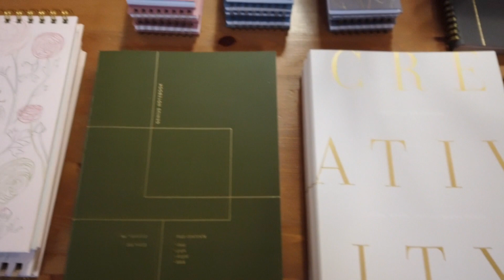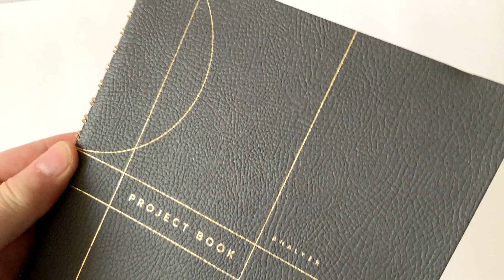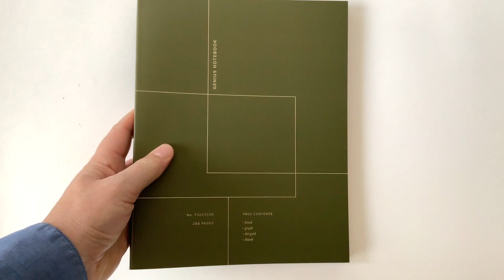Notatniki Fringe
Dziś notesy Firmy Fringe. Dziękuję ekipie Escribo za wypożyczenie notesów.
Trwa przedsprzedaż mojej książki o Parkerach, więc zapraszam do Zrzutki, gdzie więcej informacji